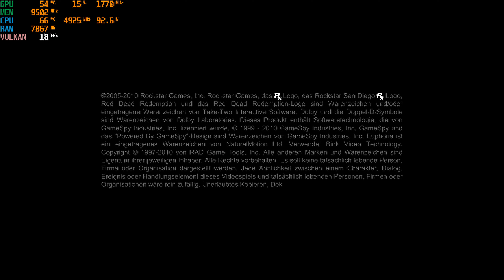RPCS3 Emulator | Red Dead Redemption: Undead Nightmare | 4K Gameplay UHD | (Play PS3 Games on PC)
RPCS3 Emulator

minor graphic errors are present see video
Game runs smoothly @30 fps